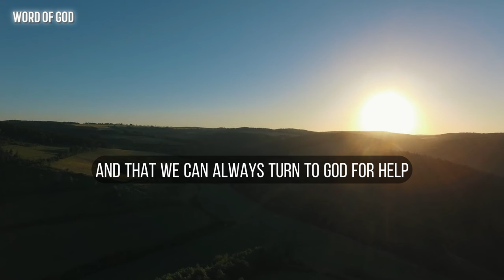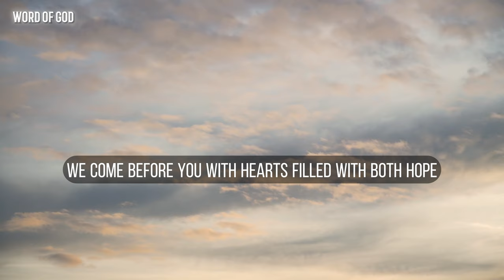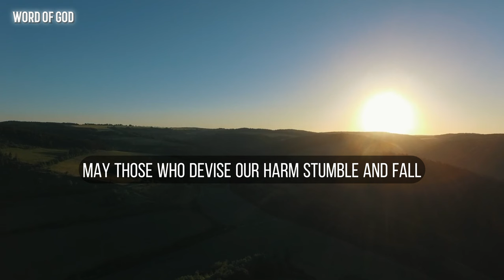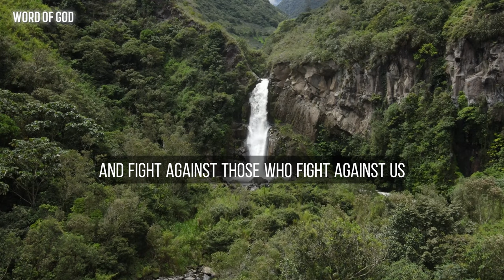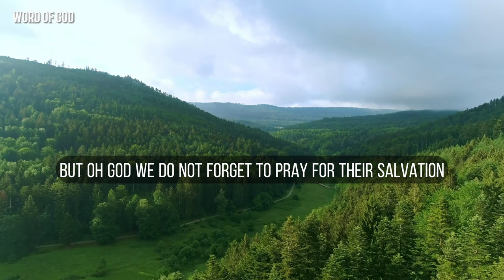PSALM 35 | FOR JUSTICE & DELIVERANCE POWERFUL PRAYER | Jesus | Morning Prayer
"PSALM 35 | FOR JUSTICE & DELIVERANCE POWERFUL PRAYER"

IBAN : (PK95UNIL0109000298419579) , Account Title: Sterling Arthur Benjamin

Psalm 35
Powerful Prayer
daily prayer
Meditation,
Christian,
Sleep,
Relaxation,
Godly,
Meditate,
Abide,
Peaceful,
Scriptures,
Bible Talkdown,
Sermon,